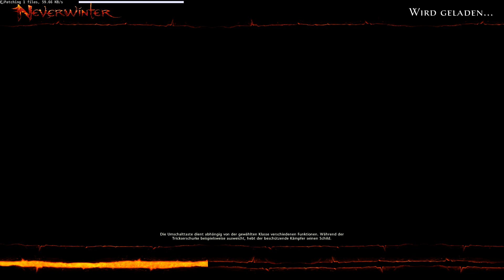Let's Play Neverwinter #100: Versteck des Piratenkönigs 1/3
[Let´s Play Neverwinter]

Kommentiertes Gameplay von und mit Crayzeebain